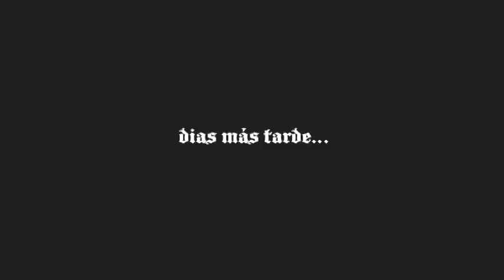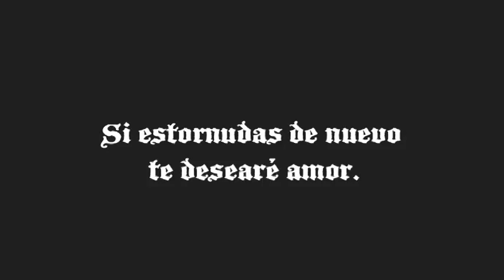CHIQUITO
Ganador de la mensión especial al Mejor Corto Universitario en el FESTIVAL MANUEL TRUJILLO DURAN 2010, Maracaibo Edo. Zulia.
Comedia.

Ejercicio realizado para el TALLER DE ESPECIALIZACIÓN I en la ESCUELA DE MEDIOS AUDIOVISUALES de LA UNIVERSIDAD DE LOS ANDES.
Prefesor: Camilo Pineda.
Guión, dirección y edición: Michael Labarca.
Producción: Verónica Altuve.
Dirección de fotografía y cámara: Freddy Matos.
Dirección de arte: Ma Victoria Soler.

ELENCO:

Leandro Arvelo
Claudia Fernández
James Suggett

Las pautas del ejercicio fueron:
1) Cámara en trípode.
2) Comedia sin diálogos.
3) Exteriores.